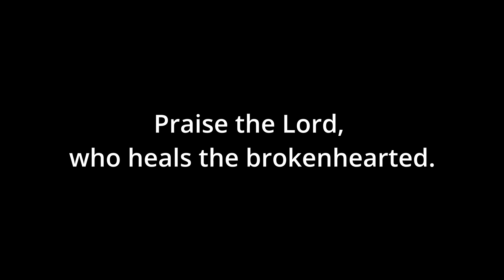Responsorial Psalm - 5th Ordinary B - Tenor